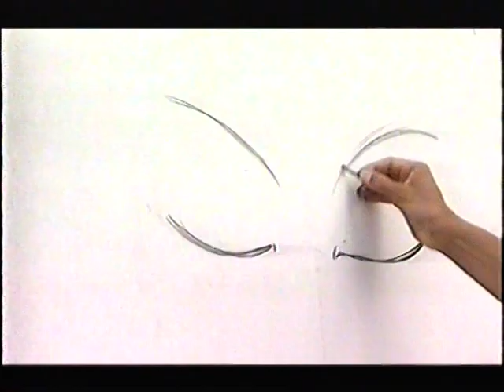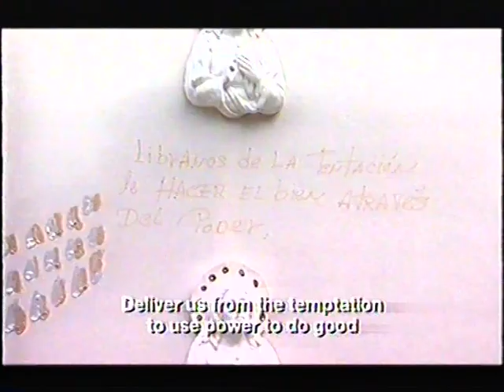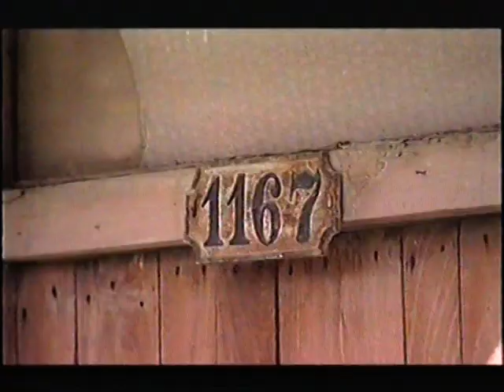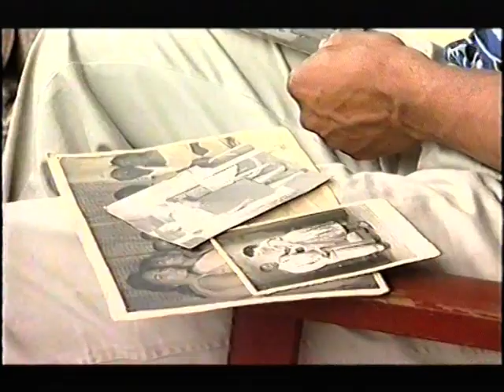A Long Journey Home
Cuban artist Raul Speek returns home to Cuba for the first time since he left in 1991.  He is filmed here in Cuba both in Havana and in Guantanamo (his home province) and on returning to Wales in his home Village of Solva